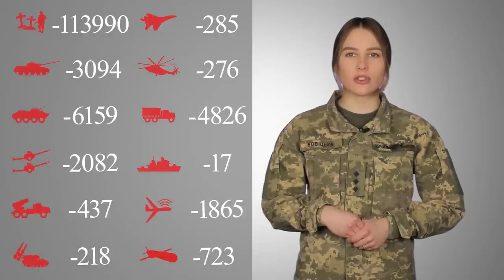Загальні бойові втрати противника з 24.02.22 по 12.01.23